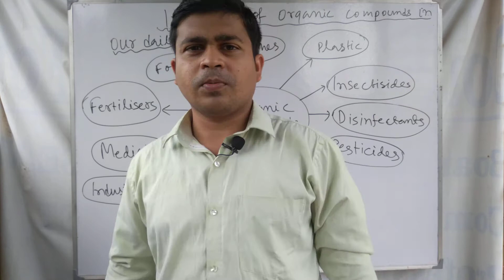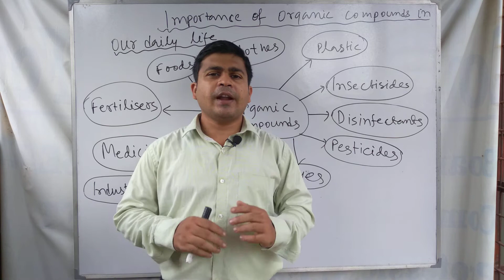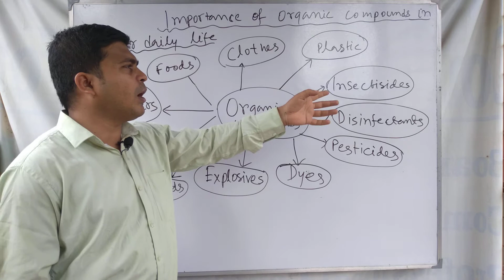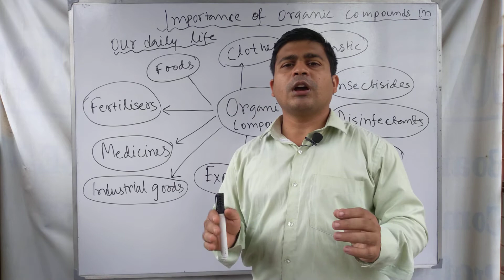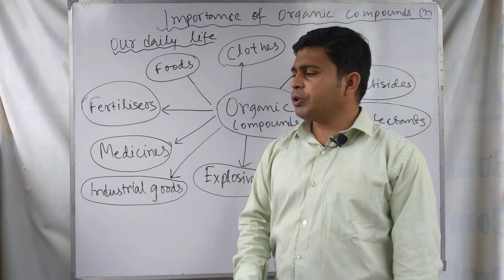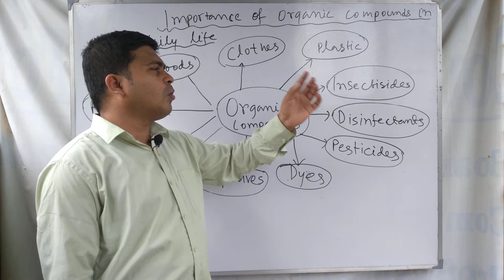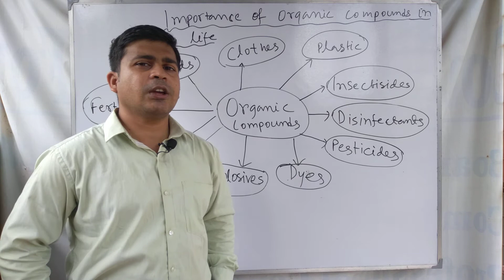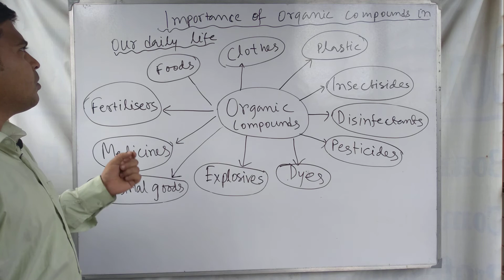Importance of Organic Compounds in our daily life.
This one is about Importance of organic compounds in our daily life.
Applications of organic compounds in everyday life.